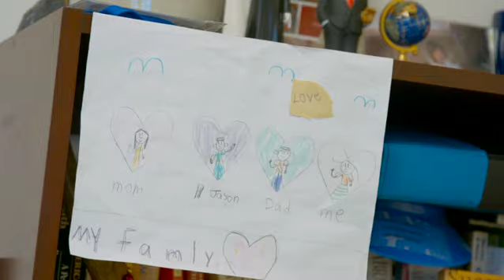Fullerton College Professor Jodi Balma Orange County Community College Teacher of the Year 2022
Fullerton College Professor Jodi Balma was chosen as the 2022 Orange County Community College Teacher of the Year.

Professor Balma specializes in American politics and California state and local government.  Her goal is to help students learn how to think about politics and community problems with an emphasis on critical thinking and analysis, regardless of political party or ideology. She helps students understand how they can become involved in working with community leaders to find solutions.

Balma is a regular on-the-record analyst for newspaper and radio media outlets such as the Los Angeles Times, Orange County Register, Voice of OC, KNX 1070, KPCC, and NPR. She has appeared on "The Special Report with Bret Baier" to discuss Orange County elections. California Senator Josh Newman named her as the 2021 Woman of the Year for Senate District 29. She served as the President of the Honors Transfer Council of California from 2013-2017 and remains active in the organization helping honors students transfer from community college.

She is actively involved in the League of Women Voters and frequently hosts local candidate forums throughout North Orange County each election cycle. Professor Balma launched a North Orange County focused podcast titled “A Slice of Orange” to help her students and the community learn more about local government.